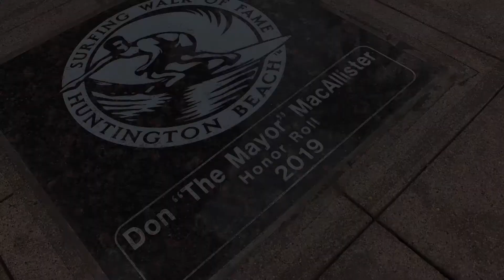DON MACALLISTER Honor Roll SURFING WALK OF FAME 2019